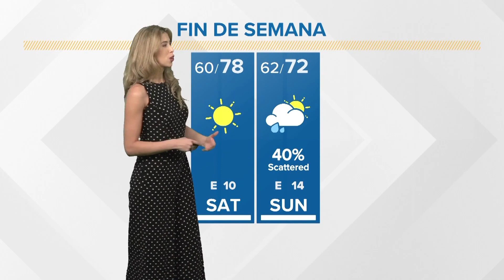Meteorologist Kim Castro's forecast in English and Spanish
⚡️Thursday storms / tormentas jueves ⚡️
Main threat is overnight into Friday morning. But since the cold front lingers into the afternoon, a few isolated showers could pop up as late as Friday afternoon.
El mayor impacto será jueves en la noche hasta el viernes por la mañana. Sin embargo porque el frente frío permanece con nosotros hasta la tarde mantenemos la probabilidad de ver unas tormentas aisladas hasta la tarde el viernes.